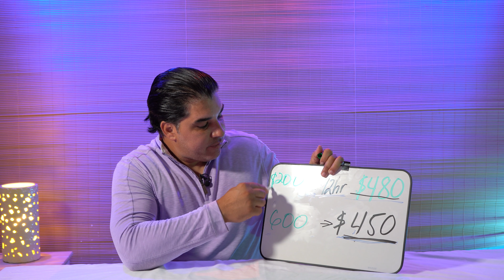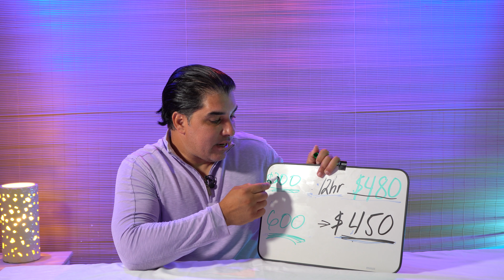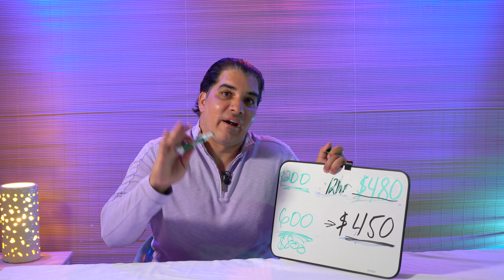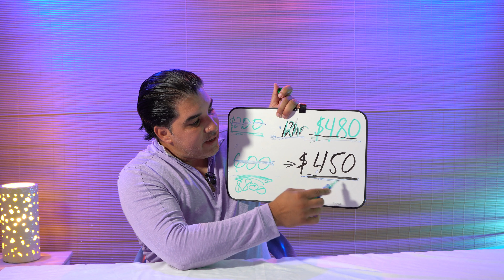$450 Estimulo económico propuesto por el senado - Bonos semanal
Este nuevo estimulo para las personas se animen y regrecen a su trabajo, el beneficio de esta nueva propuesta de estimulo economico es dar $450 a la semana aquellos que perdieron sus empleos.
Este nuevo estimulo fue propuesto por el senado, se sabe que muchas personas estan recibiendo mas dinero en la ayuda del desempleo que lo que ganaban antes en sus trabajos, y para muchos se le hace dificil regresar a ganar menos que lo que ahora estan recibiendo en el beneficio de desempleo.
Cada persona que ahora esta recibiendo benefico de desempleo recibe entre $200 a $400 semanales segun el estado mas otros $600 del govierno por haber sido afectado por la pandemia coronavirus.
Este es el NUEVO Estimulo $450 a la Semana propuesto por el Senado

Camara que yo uso SONY 4K
Luces que yo uso
Microfono que yo uso SONY
Tripode que yo uso